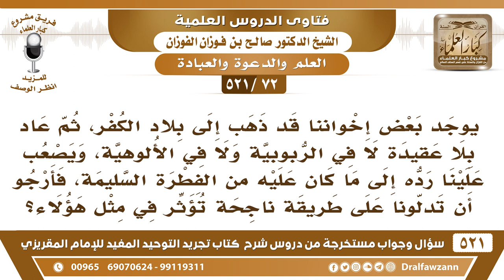[72 -521] بعض إخواننا ذهب إلى بلاد الكفر، وعاد بلا عقيدة فما الطريقة الناجحة لدعوة هؤلاء؟ - الفوزان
-[72 -521] السؤال: يوجد بعض إخواننا قد ذهب إلى بلاد الكفر، ثم عاد بلا عقيدة لا في الربوبية ولا في الألوهية، ويصعب علينا رده إلى ما كان عليه من الفطرة السليمة، فأرجو أن تدلونا على طريقة ناجحة تؤثر في مثل هؤلاء؟
الجواب: هذا هو الذي من أجله حُرم السفر إلى بلاد المشركين، وأُمر بالهجرة إلى بلاد المسلمين، وهذا خطر الابتعاث الذي يُسمونه الابتعاث الآن هذا خطر الابتعاث، فهذا لا حيلة فيه إذا فسد قلبه وأصبح مُرشدًا فلا حيلةَ فيه، يعني فسد قلبه ما يُمكن علاجُه، نسأل الله العافية، لكن عليكم بالبراءة منه والابتعاد عنه.
للاشتراك في قناة الشيخ صالح الفوزان

للاستفسار والإقتراحات والدعم
رئيس الفريق
لمشروع كبار العلماء